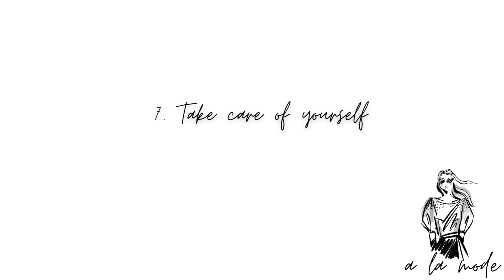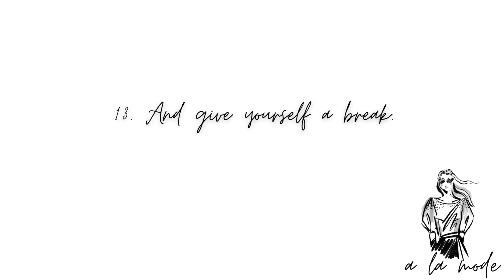13 Tips for Thriving Life Transitions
As we go through our journey in life; we all go through some major life transitions from time to time. Whether it’s moving out on your own, starting a family or preparing for retirement, these transitions have a major impact on our lives.

Going through major life changes without the right mind set can lead to anxiety which can prevent you from enjoying the experience. It is important to have a positive mind-set to go through it.

We need time to adjust, no matter the life event we’re going through.

When we greet uncertainty and the unknown with self-care, self-love, and support, we have a much better chance of maintaining our mental health during major life changes and finding our way to a future that holds many new adventures.